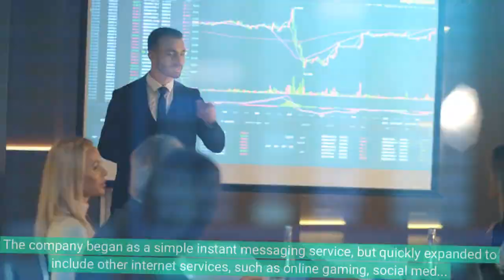Ma Huateng known as Pony Ma, is a Chinese billionaire businessman and the founder and CEO of Tencent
Ma Huateng, also known as Pony Ma, is a Chinese billionaire businessman and the founder and CEO of Tencent, one of the world's largest internet and technology companies. He has become one of the wealthiest people in China and the world through his leadership of Tencent and its various subsidiaries and investments.

Ma's journey to becoming a billionaire began in the late 1990s, when he co-founded Tencent with a group of friends. The company began as a simple instant messaging service, but quickly expanded to include other internet services, such as online gaming, social media, and e-commerce.

Under Ma's leadership, Tencent has grown to become one of the largest internet companies in China and the world, with a market capitalization of over $800 billion. The company operates a number of popular services and platforms, including WeChat, the world's largest standalone mobile app by monthly active users, QQ, a popular instant messaging service, and Tencent Games, the world's largest online gaming platform by revenue.

Ma's net worth is estimated to be around $68 billion dollars as of 2021, making him one of the wealthiest people in China and in the world. He is known for his business acumen and his ability to identify and capitalize on opportunities in the internet and technology industry. He also has a reputation for being a savvy investor and his company Tencent has made a number of strategic investments in other technology companies, such as in Tesla, Spotify, and Epic Games.

In conclusion, Ma Huateng's rise to becoming a billionaire is a story of a man who had a vision and through hard work, dedication, and a keen business sense, transformed it into one of the largest internet and technology companies in the world. His ability to identify and capitalize on opportunities in the industry, and his leadership have been the key to his success. Tencent continues to thrive under his leadership and his wealth is still growing. Ma Huateng's success is a testament to the potential of the internet and technology industry in China and his story serves as an inspiration for entrepreneurs and business leaders around the world.